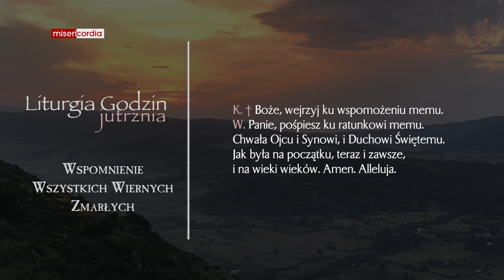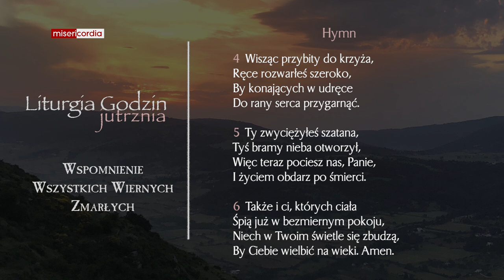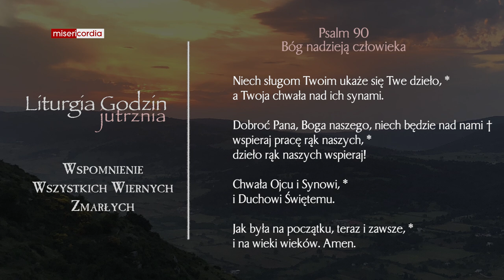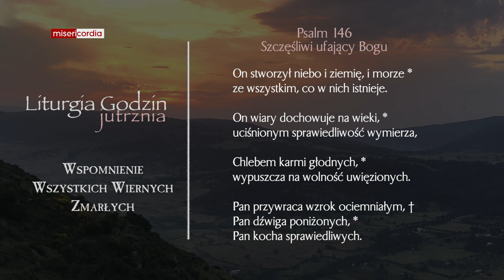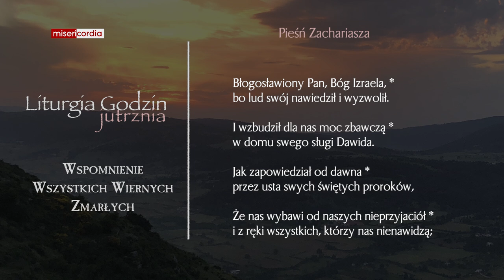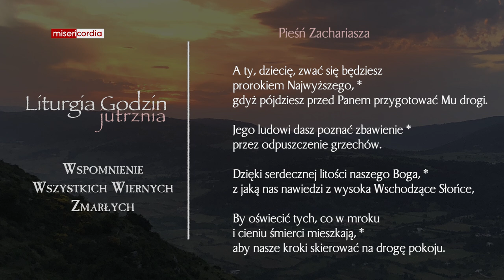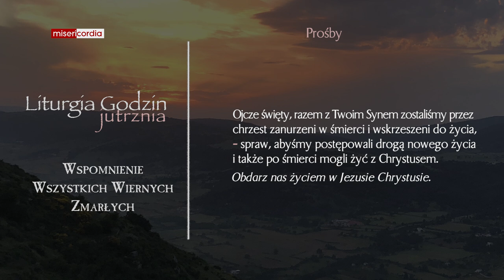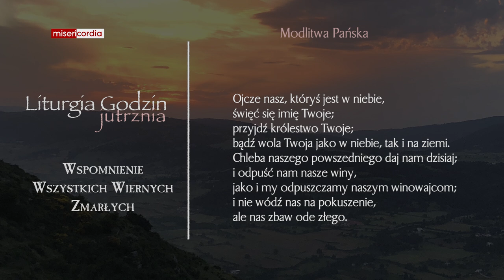Liturgia Godzin | Jutrznia | Wspomnienie Wszystkich Wiernych Zmarłych